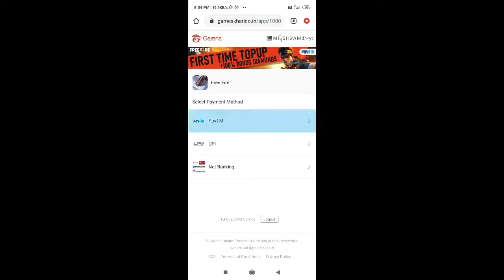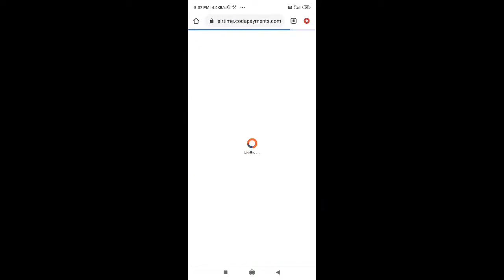12 July 2021